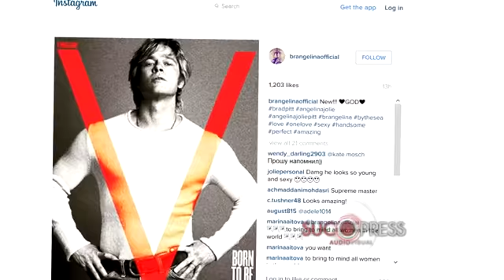Brad Pitt, más caballero y seductor que nunca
La revista V Magazine ha rescatado el lado más galán y seductor de Brad Pitt a sus increibles 51 años.
El actor cuenta a la revista que le ha divertido mucho ser dirigido por su esposa en "By the sea", su próxima película juntos. La rodaron en plena luna de miel y cuenta la historia de un matrimonio cuya relación se tambalea. Pitt dice que no era la mejor manera de pasar sus vacaciones en pareja, pero no había elección.
Era un reto volver a trabajar con su mujer esta vez a sus órdenes y muy ilusionado. De ella dice "es increíble, intuitiva y seductora en su puesto, y confío plenamente en sus decisiones".
La revista enseña la faceta más camaleónica del actor, posando con un aire a lo Robert Redford que le favorece. En su instagram Angelina le llama Dios y añade dos corazones al comentario.
 "Eso es lo que queda al final del día"- asegura Pitt.  "Lo único que somos es padres, saludamos a nuestros preciosos niños, hablamos de cómo ha ido el día y nos aseguramos de que se cepillen los dientes".
La pareja y su gran familia estará de estreno el 13 de noviembre, cuando "By the sea" llegue a los cines en Estados Unidos.